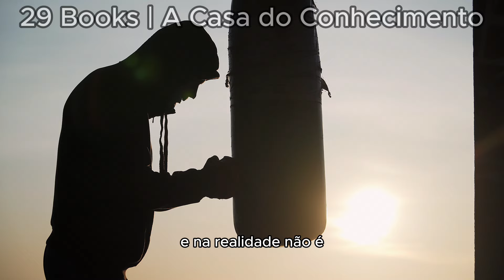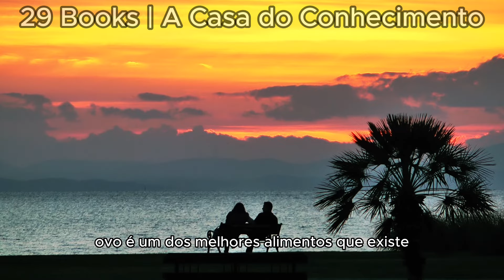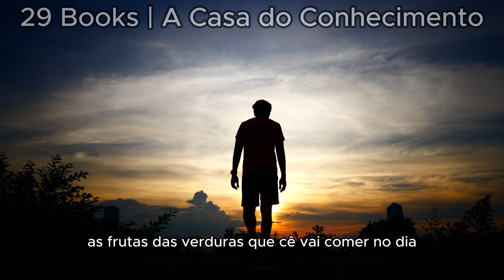LAIR RIBEIRO FAZ ALERTA GRAVE SOBRE O CONSUMO DE SOJA | DR LAIR RIBEIRO SOJA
Nesse vídeo, o Dr Lair Ribeiro fala sobre o perigo da Soja na alimentação. Se você quer saber o que o Dr Lair Ribeiro falou, esse vídeo é para você.